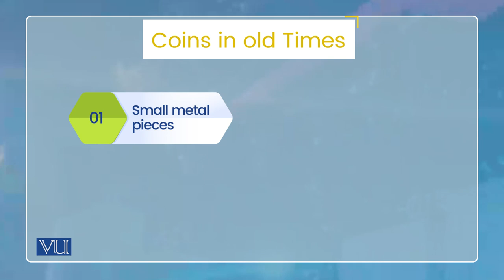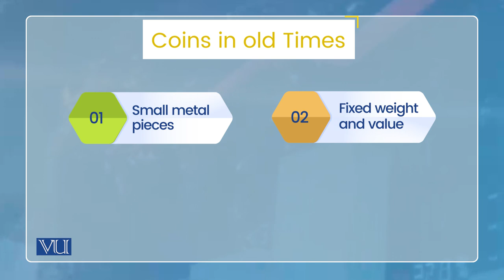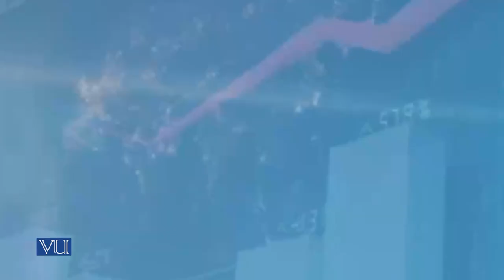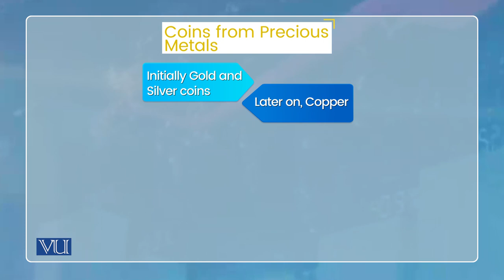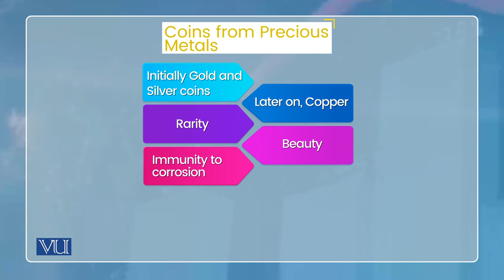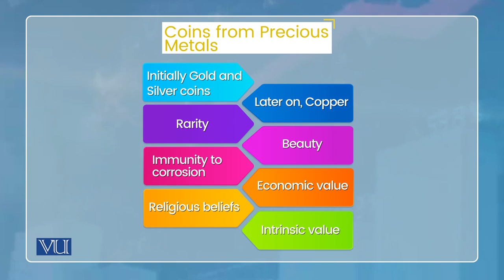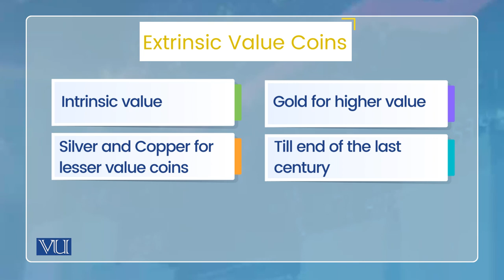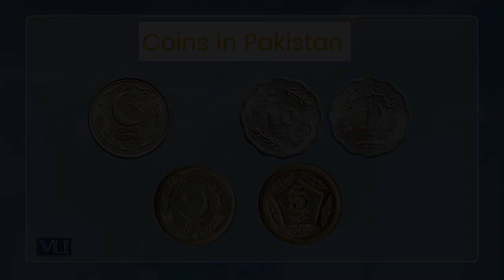Evolution of Money: Coins, Coins in Old Times | Monetary Economics | ECO604_Topic010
Topic010: Evolution of Money - Coins - Coins in Old Times,